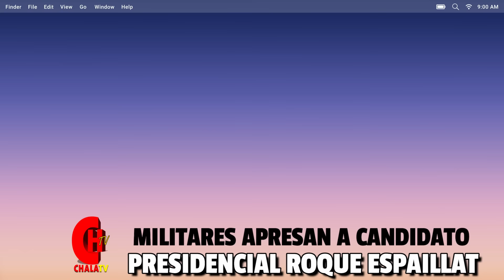MILITARES APRESAN A CANDIDATO PRESIDENCIAL ROQUE ESPAILLAT POR MOSTRAR LA REALIDAD DE LA FRONTERA!!!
MILITARES APRESAN A CANDIDATO PRESIDENCIAL ROQUE ESPAILLAT EL COBRADOR POR MOSTRAR LA REALIDAD DE LA FRONTERA!

Bienvenido a nuestro canal ChalaTV; Aquí encontrará una gran variedad de contenido como: Política, farándula, comentarios y análisis, de todo lo que acontese en nuestro país RD y el mundo.